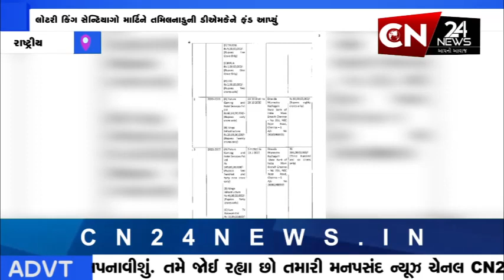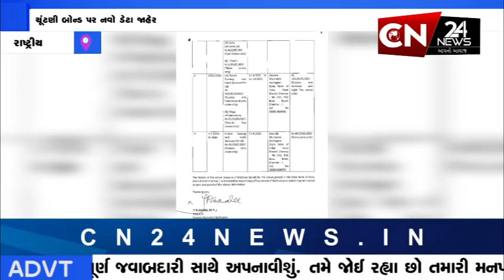રાષ્ટ્રીય : ચૂંટણી બોન્ડ પર નવો ડેટા જાહેર